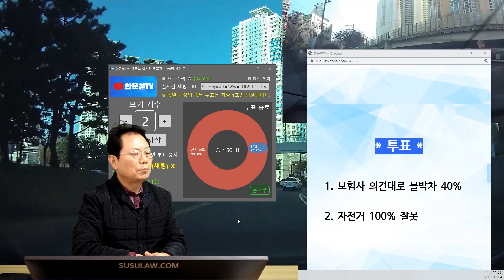17668회. 이걸 자동차 잘못이라 할 수 있나요?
41921
221204 일 오전 생방송
갈림길에서 우측도로로가려고 진행하다가 우측 안전지대 뚫고 도로 횡단하는 자전거와 사고

장인어른이 운전하시다가 자전거와 충돌한 사고입니다.

나이는 만78세이십니다.

승용차는 고가도로를 내려와서 우측도로로 막 진입하였으며

자전거 운전자는 헬멧도 쓰지 않고 음악을 듣는 지는 모르나 헤드셋을 한 상태였습니다.

당시 지나가던 화물차 운전자가 경찰에 신고하였으며

경찰은 어르신이 많이 놀라셨겠다고 하시면서 전적으로 자전거 운전자가 잘못한 것으로 말씀하였습니다.

당시 장인 어른은 우측 A필러에 가린 자전거를 전혀 보지 못하였습니다.

자전거는 마치 자살특공대도 아니고 돌진하여 차에 박았습니다.

교통 조사관은 가해자 피해자만 결정하셨고, 우리측 보험사 직원이 4:6으로 우리쪽이 4라고 하는데

이점이 전혀 이해가 되지 않아서 질문을 드립니다.

상대측이 일상생활 배상책임보험이라 분심위에 올릴 수 있는 사항도 아니고 책임비율에 불만이 있다면 소송밖에 없으며,

상대방 자전거가 100만원짜리이나 연식이 있어 중고가로는 가격이 더 떨어지니까,

몇대몇이 전혀 의미가 없다고 하는데 맞는 말인지요.

* 투표 *

보험사 의견대로 블박차 40%  2%
자전거 100% 잘못  98%

블박차 에이필러에 가려서 끝까지 안보이는 상황, 블박차는 정상주행이고 자전거가 안전지대 건너서 도로를 횡단하다 사고난 것이기에 자전거 과실 100% 라는 의견,